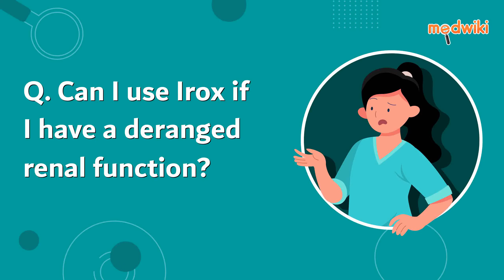Can I use Irox if I have a deranged renal function?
No. Irox should not be taken if you have a abnormal renal function because long-term administration of NSAIDs has resulted in renal papillary necrosis and another renal injury.